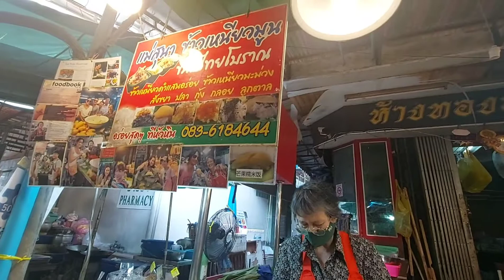น้องโทะริ | พาเดินตลาดฉัตรไชยหัวหิน 2021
โทะริกับแม่จอยพาเดินเล่นตลาดฉัตรไชยหัวหิน ตลาดเช้าอาหารทะเลถูก ๆ